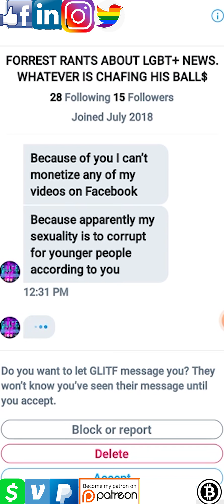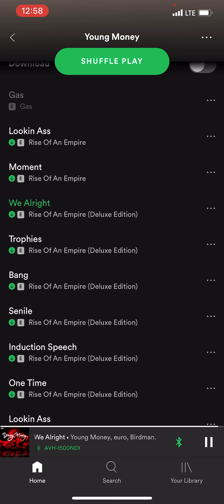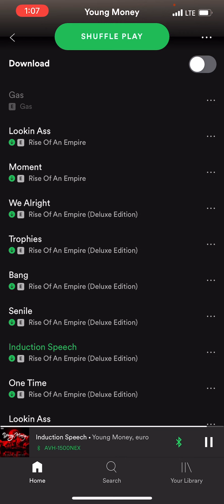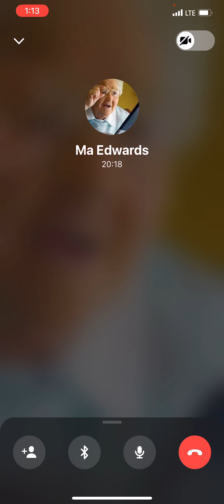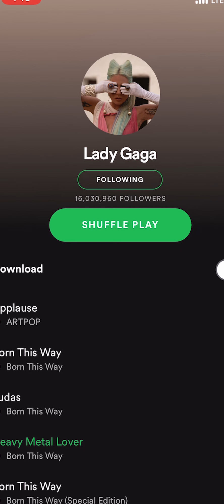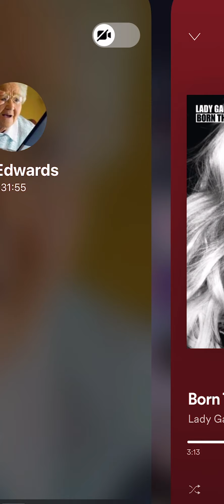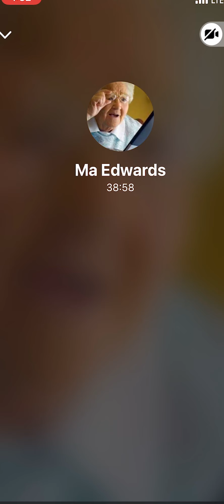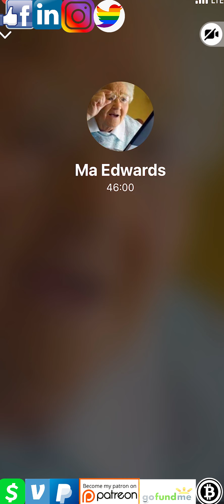TURTLEBOY GETS TURTLEBOIIID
ALSO! This video was edited for premium quality playback with video & audio! Blast this in your car or surround sound! Or headphones !

WE MUST STOP THE DEMOCRATIC MACHINE FROM DESTROYING OUR LOVELY NATION & OPPRESSING OUR MAJORITY!

Turtleboy gets trolled by student activist/grad Video Editor Forrest by playing his favorite music that is all about one love!